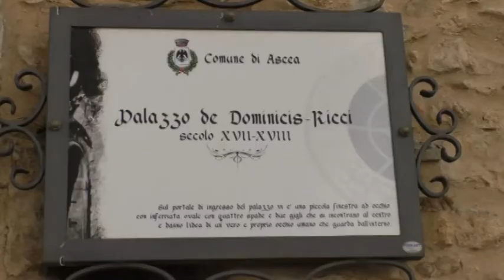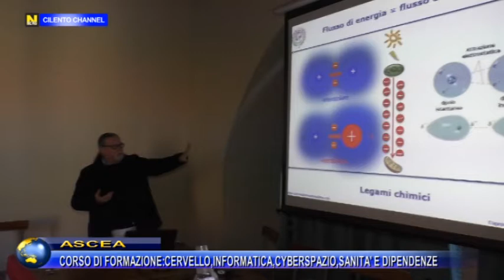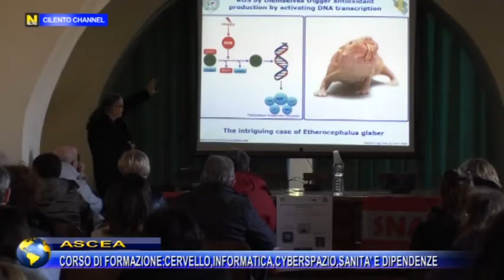ASCEA CORSO DI FORMAZIONE SU CERVELLO INFORMATICA CYBERSPAZIO SANITA' E DIPENDENZE